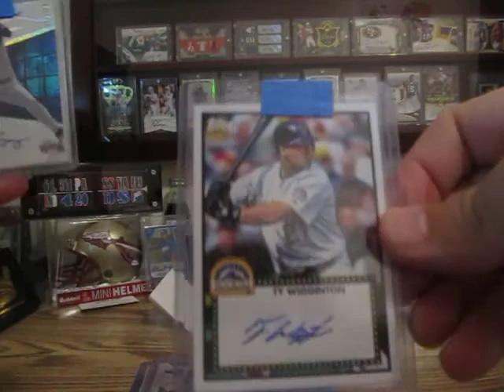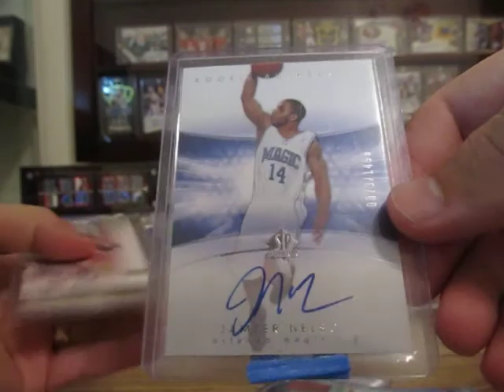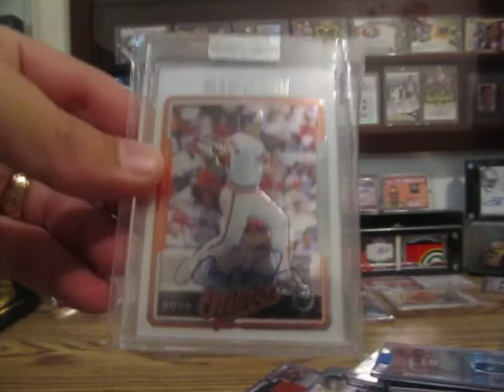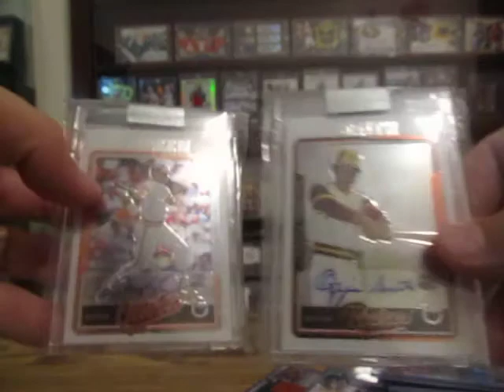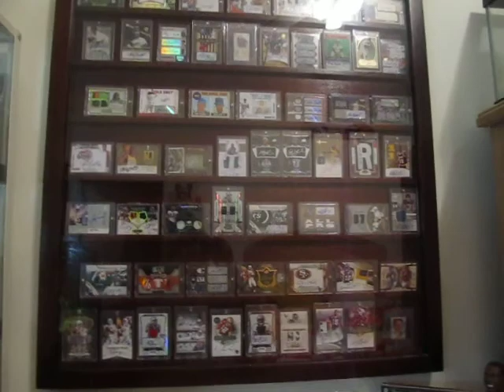Daddy1824 Mailday! Mystery pack MOJO FTW!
Make sure you give Frank a sub.